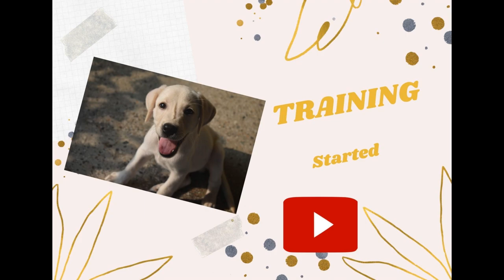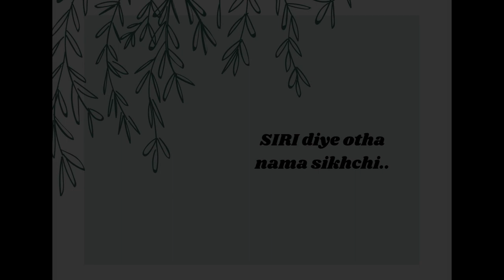ALICE training video , two month old littlie LABRADOR PUPPY getting his 1st training..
This is a video of lil lab ALICE is getting his 1st training, only two month old white Labrador dog funny video .playing with ball. funny dog video.